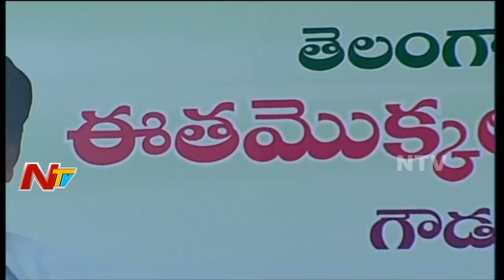IT Minister KTR Speech at Haritha Haram in Bandlaguda | Gouda Atmiya Sadassu | NTV